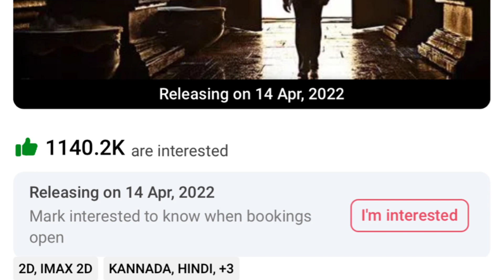How to Book Tickets for KGF Chapter 2 | KGF Chapter 2 Advance Ticket Booking in India | Bookmyshow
Too kaise hoo? Sab badhiyaaa naa 😁.

Ab dekho. India me naa sirf ek hi cheez chalti hai. aur wo hai Entertainment ❤️😁. Too phir bas. aajkal yahi sab karna hai aapka... Entertainment 😌.

Too Chaliye bina kisi deri kiye... Neeche dekhoo neeche beyyyy😁😂

●●●●●●●●●●●●●● VIDEO TOPIC ●●●●●●●●●●●●●
How to Book KGF Chapter 2 Ticket Booking in India
How to Book KGF Chapter 2 Online Ticket Booking
KGF Chapter 2 Ticket Booking Bookmyshow
KGF Chapter 2 Release Date in India

❤️Personal Thought❤️